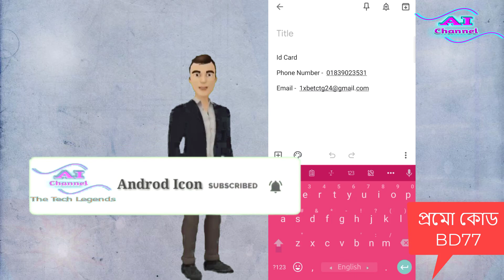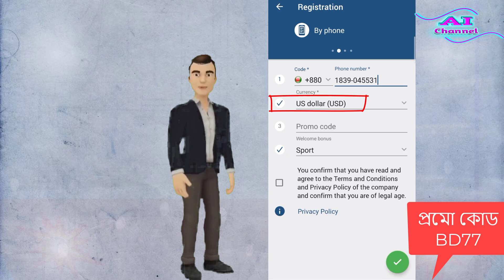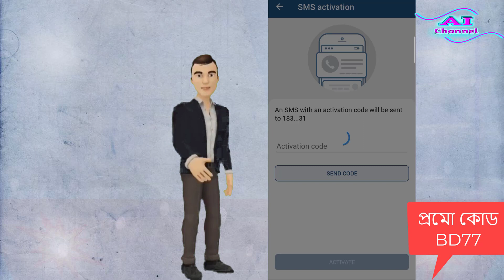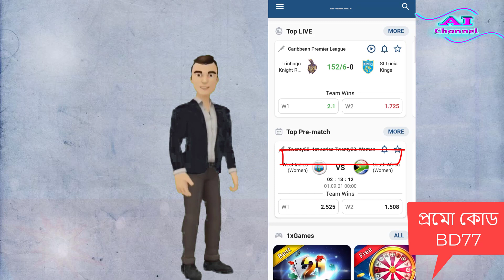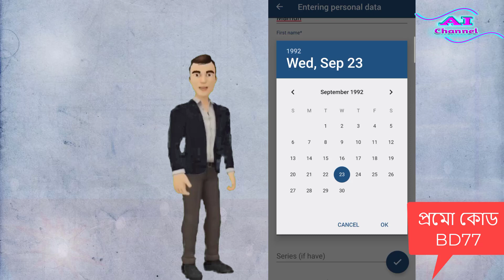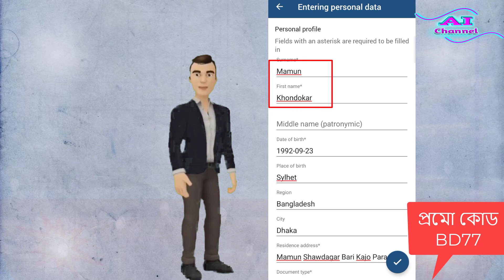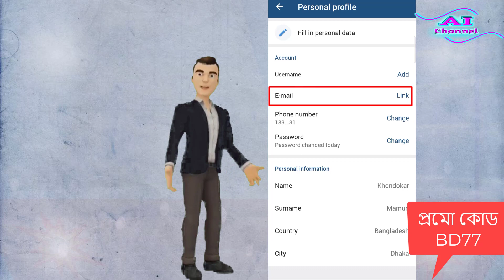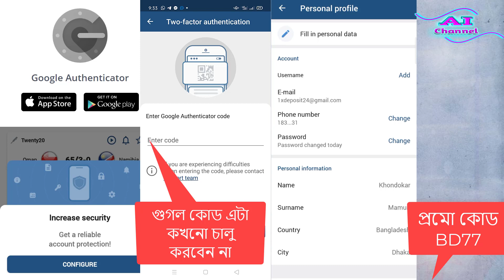How to open 1xbet account Bangla। create 1xbet Bangla tutorial । 1xbet registration bangla 1x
1xbet bangla tutorial 2023। Online Income Bangla Tutorial 2023
1 xbet রেজিস্ট্রেশন করেননি! আর দেরি নয় , আপনার প্রথম জমার উপর ১০০% বোনাস (১০০০০ টাকা পর্যন্ত) পেতে এখনি ক্লিক করুন —

গুরুত্বপূর্ণ নোটিশ :
এখানে সম্পূর্ণ নিজ দায়িত্বে একাউন্ট করে ডিপোজিট করবেন।আপনারা অনেকে রিকুয়েষ্ট করছিলেন কি ভাবে একাউন্ট খুলতে হয়।কি ভাবে ডিপোজিট করে। এই জন্য আপনাদের উদ্দেশ্য ভিডিও করা।এখন বাকি কাজ সম্পূর্ণ আপনাদের ইচ্ছে একাউন্ট খুলে কাজ করবেন কি না।

how create 1xbet account
1xbet account registration bangla
how to create 1xbet verified account
online income app 2022
1xbet Bangla tutorial

The content is based on individual research and does not intend to give any financial advice. The content on this channel does not intend to mislead the viewers. We are not liable for content and services provided on external websites.